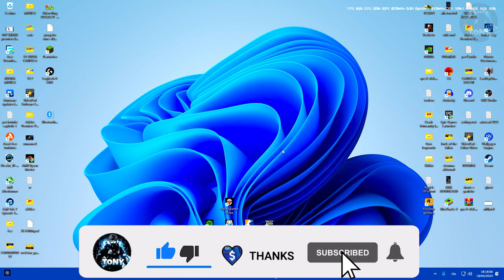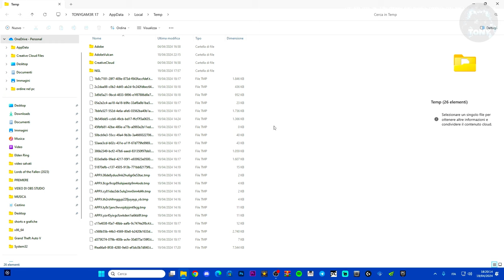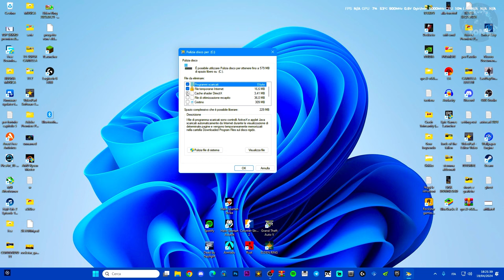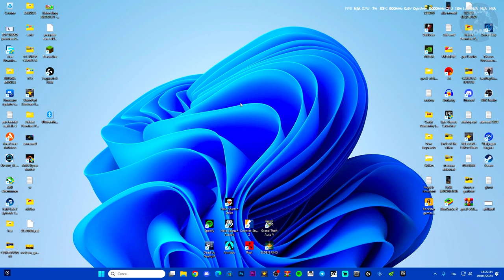Come cancellare tutta la cache e i file spazzatura da Windows 11 e Windows 10 | FACILE E VELOCE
Se hai un pc lento, puoi risolvere con questi semplici metodi

MIO REFCODE:563685ph1

PC:
MOBO: B450 GAMING PLUS
CPU: R5 3600
GPU: 1660 SUPER
RAM: 16 GB
CASE: 4000D AIRFLOW CASE CORSAIR

VIDEO TUTORIAL
               GAMES---TECH---MICROSOFT